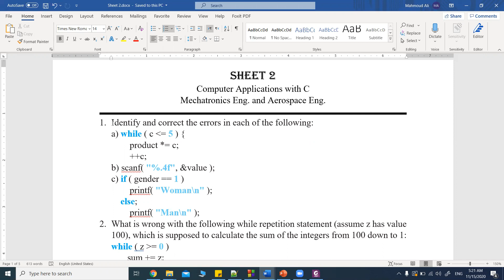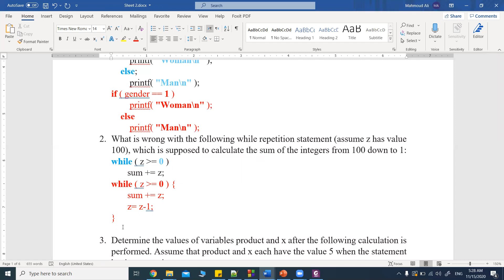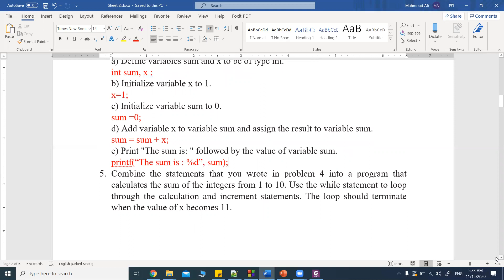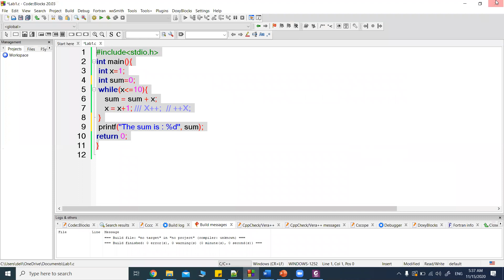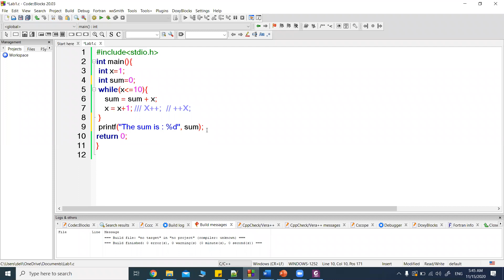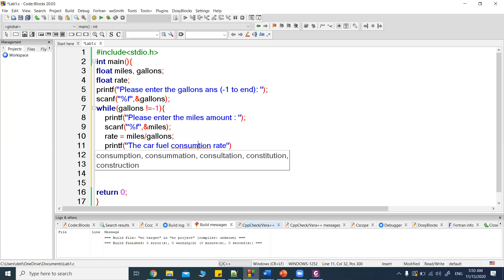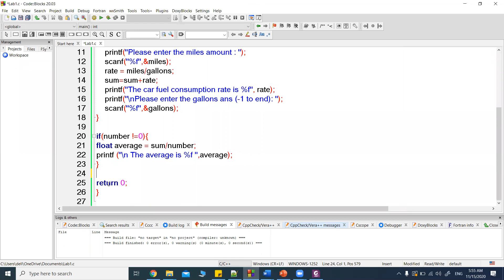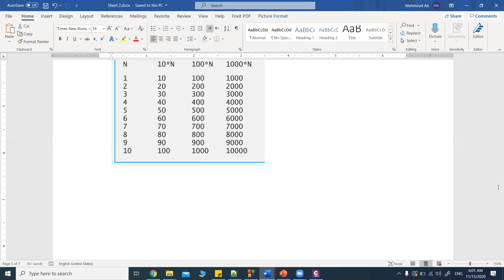Sec 2-B: Sheet 2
If else
while loop
Problems in C programing